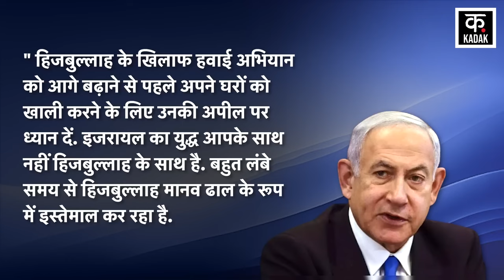Hezbollah Attack : हिजबुल्लाह ने इज़राइल पर दाग दीं 300 मिसाइलें, मचा कोहराम | Israel | N18G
Amid the Israel-Hamas war, a fierce war has also broken out between Israel and Lebanon. Enraged by Israel's rapid attacks, Hezbollah has also retaliated fiercely. The Israeli army said that Hezbollah fired about 300 rockets at Israel on Tuesday, September 24.

इजरायल हमास युद्ध के बीच इजरायल और लेबनान में भी जबर्दस्त जंग छिड़ गई है. इजरायल के ताबड़तोड़ हमलों से तमतमाए हिजबुल्लाह ने भी भीषण पलटवार किया है. इजरायली सेना ने बताया कि हिजबुल्लाह ने बीते मंगलवार यानि 24 सितंबर को इजरायल पर लगभग 300 रॉकेट दागे.